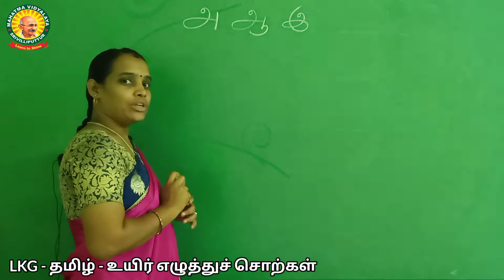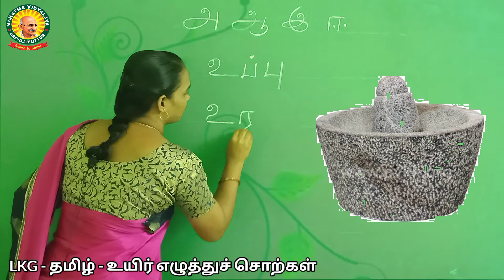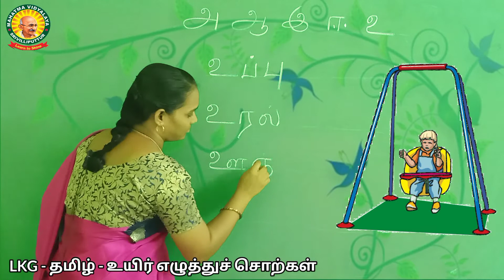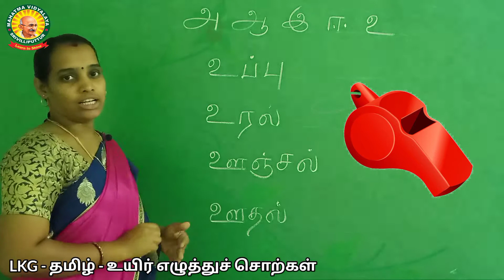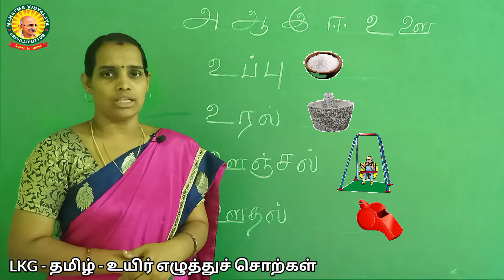LKG - தமிழ் - உயிர் எழுத்துச் சொற்கள் ( உ , ஊ ) அறிதல்.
மழலையர் வகுப்பு மாணவர்களுக்கான உயிர் எழுத்துச் சொற்கள் ( உ , ஊ ) அறிதல் .